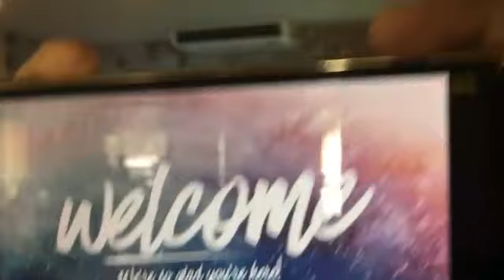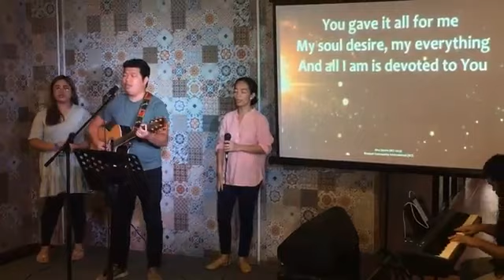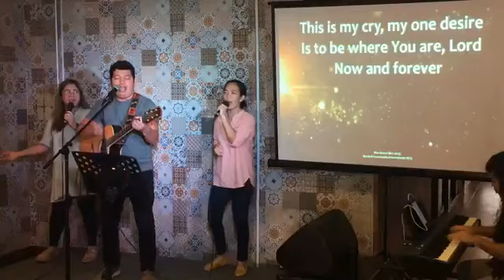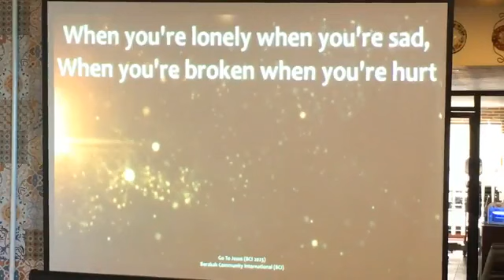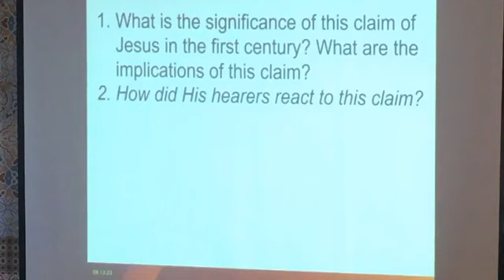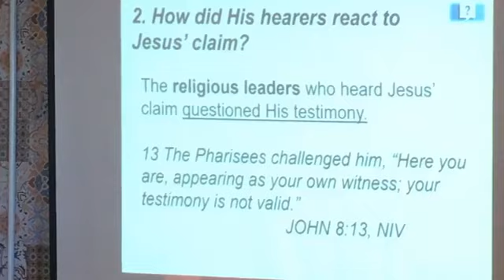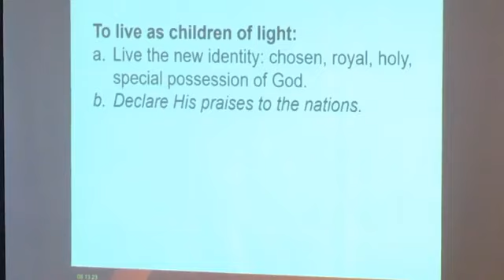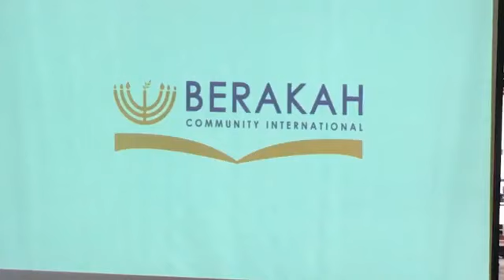08.13.23 BCI Worship Service Livestream